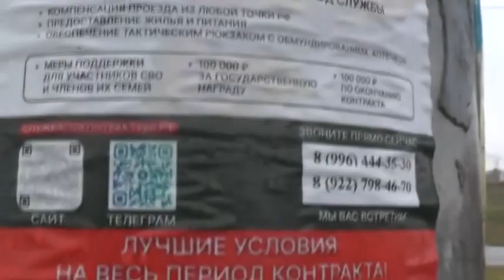Молитвы за сохранение главного моста не только на Алтае. 11. 10. 2024